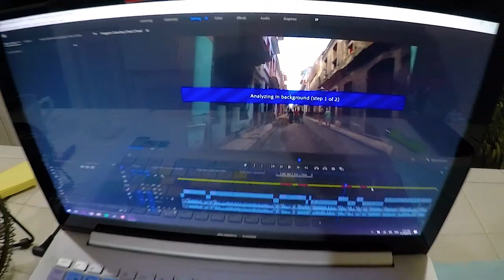Money Troubles in Havana - Museums, Classic Cars, and Communism in Cuba - Part 8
Museums, Classic Cars, and Communism in Cuba - Money Troubles in Havana - Part 8

Bitcoin - 18u7EqLDNLfBhpYHQXtqradHkeCQfnL7XA

Litecoin -  Lgqd1qbFFMeuNJFsJP18wXpV3o63ugZK7V